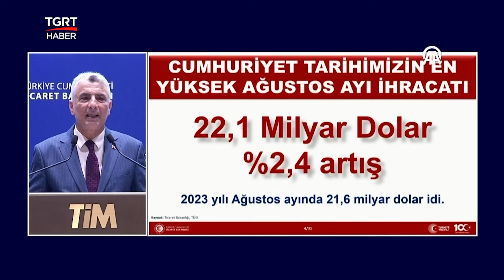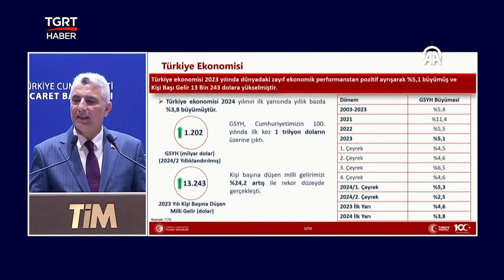Ticaret Bakanı Bolat Açıkladı! Cumhuriyet Tarihimizin En Yüksek Ağustos Ayı İhracatı Gerçekleşti!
Ticaret Bakanı Ömer Bolat ağustos ayı dış ticaret rakamlarını açıkladı. Cumhuriyet tarihimizin en yüksek Ağustos ayı ihracatı gerçekleşti. 22.1 milyar dolarlık ihracat yapıldı. Dış ticaret açığı aynı ayda 4,9 milyar dolar oldu. Son 1 yılda ihracatımız yüzde 3,5 arttı.